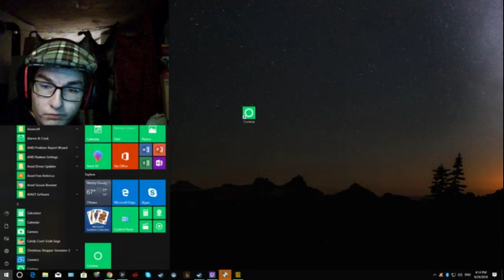gold rush pt #4